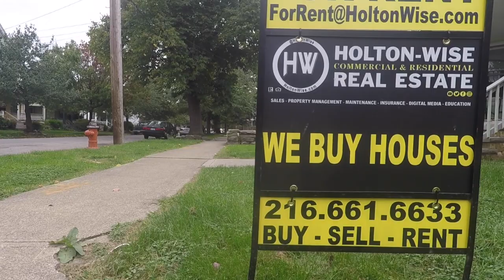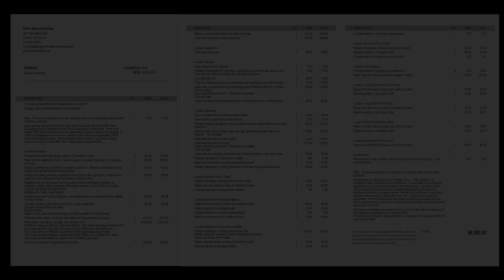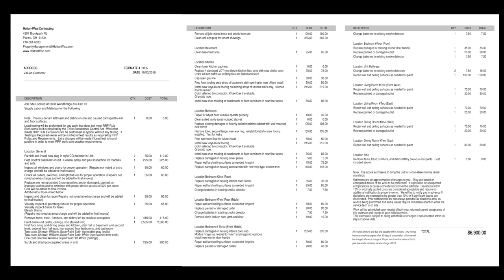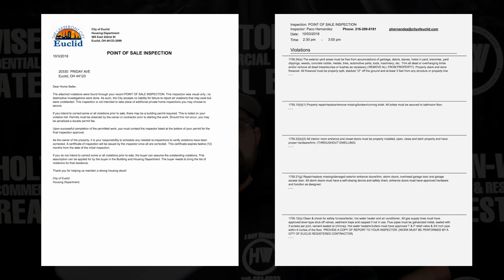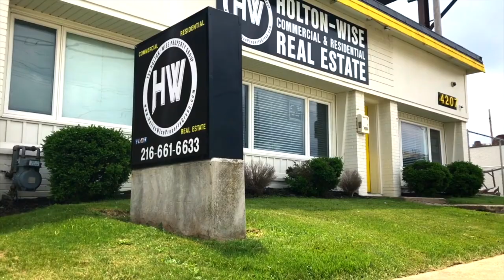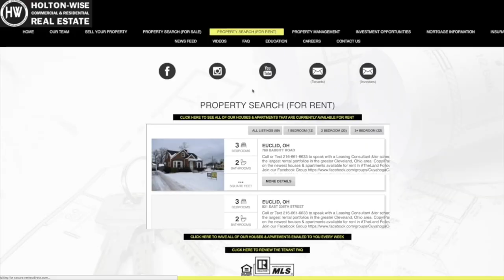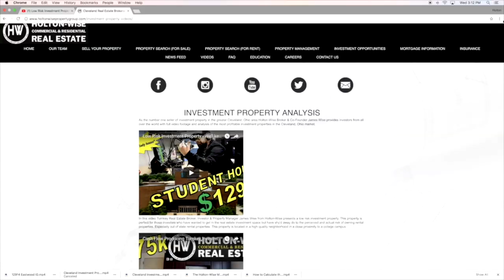3 Cleveland Rentals | Investment Properties For Sale - 2806 Woodbridge, 20330 Priday & 13333 Wilton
This episode of The Investment Properties For Sale Show has a little bit of everything for the Cleveland housing investors out there. Professional landlord & Cleveland property manager James Wise from Holton-Wise presents three Cleveland market area rental properties. Each one of these Cleveland rentals offers investors a high return on investment. If you are interested in building a portfolio of rental properties in the Cleveland, Ohio area tune in to HoltonWiseTV today. HoltonWiseTV is Cleveland real estate investing made easy.

HoltonWise Cleveland Ohio Rental Property Insurance Agency

RentecDirect
Need FREE Property Management software?

🔥 CLEVELAND INVESTOR RESOURCES
Holton-Wise FAQ